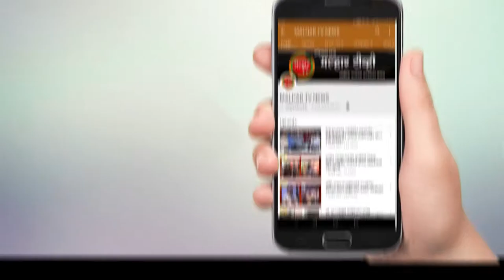गव्हाण परिसरात गरजू विद्यार्थ्यांना मोफत वह्या वाटप; श्री. रामशेठ ठाकूर सामाजिक मंडळाचा उपक्रम